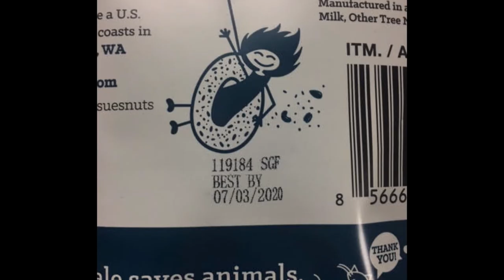SNEED-JET Inkjet Printer with Three Line Message on Pouch Sealing Machine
You're watching the SNEED-JET Inkjet Coding Printer.

The SNEED-JET Titan Inkjet Printer prints static and variable information such as date codes, lot codes, batch codes, counters, barcodes and much more. Print with black, white, yellow, blue, red, green and invisible inks on a variety of substrates such as glass, plastic, metal, aluminum, concrete, boxes, etc. Change ink colors in less than 30 seconds!

833-9-CODING